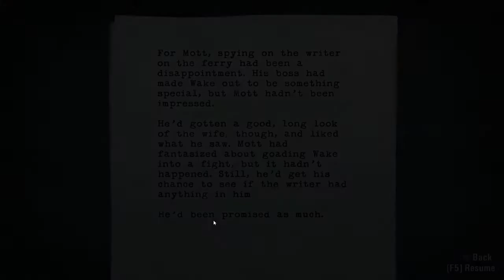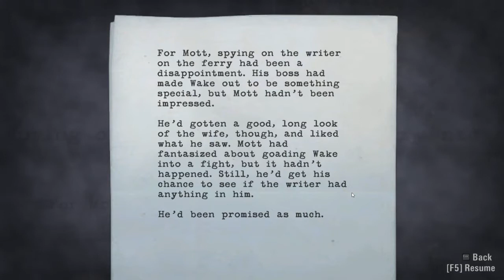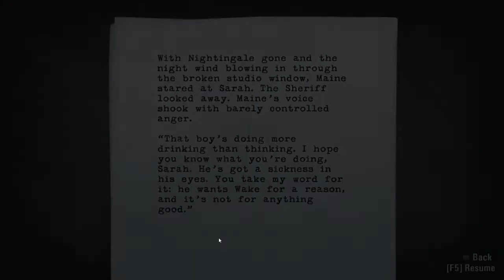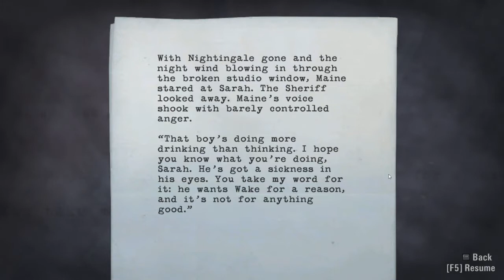Lets Play Alan Wake - Part 15 - The Train Yard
This is a Lets Play of Alan Wake! This is quite possibly my favorite video game ever! Join me as we discover the story together!

In this episode: Alan finally makes his way to the mines and ventures into an old rail way station...